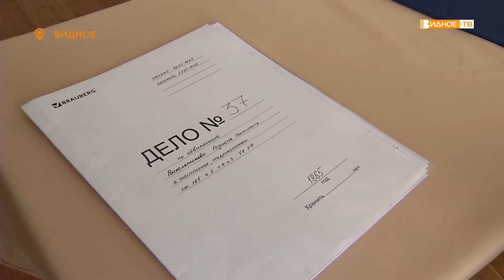НЕОБЫЧНЫЙ УРОК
Необычный урок по литературе прошел в школе номер 7. Ученики перевоплотились в героев романа Фёдора Достоевского «Преступление и наказание» и провели импровизированный суд над Раскольниковым.